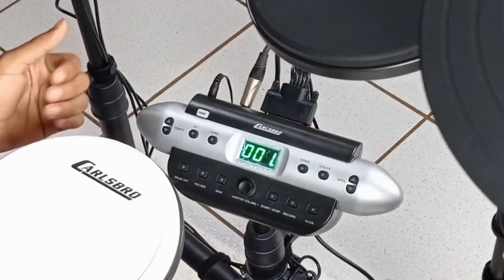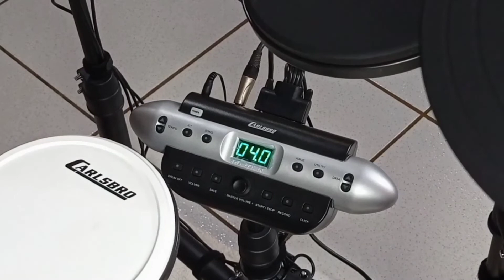Bateria eletrônica Carlsbro CSD130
Nesse vídeo apresentamos a Bateria eletrônica Carlsbro modelo CSD130
Apresentado por Habinadab F Santos
Somos loja especializada em Instrumentos musicais e áudio profissional, com experiência de 37 anos no mercado do MT.

Enviamos para todo o Brasil compre on-line através do nosso